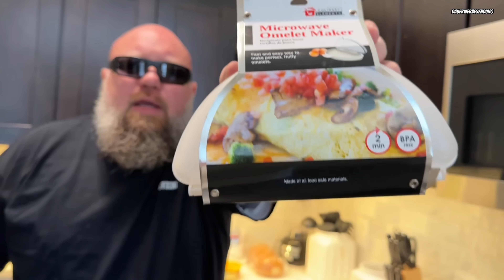Omelett aus der Mikrowelle ? Bobby Checkt - 030 BBQ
Heute gibt es ein kurzes Bobby Checkt.
Wir testen ein Omelett aus der Mikrowelle.
Geht das ? Schmeckt das ? Kann das was ?

Viel Spaß !

Werde Mitglied der 030 BBQ Crew und unterstütze den Kanal 💓

Dieses Video wurde unterstützt durch Produktplatzierung/ Werbung

Equipment für Grillplatz und Küche und viele nützliche Helfer
bekommt Ihr bei unserem Partner GEFU:

* Ab 15€ Warenwert

Zutaten:
Ei
Tomate
Provolone
Salami

Gewürze von der Spicebar:
Icke
Atze

Strassenklamotten von KMB könnt ihr hier bestellen :
‼️... und mit dem Code

Wenn Ihr bei Amazon bestellt, dann geht doch über einen unserer Links und unterstützt unseren Kanal !

+ Thermapen MK4
+ Trennspray Fettspray
+ Stanley FATMAX Werkzeugwagen

Offline findet Ihr eine kleine Auswahl unserer Saucen und ein wenig Merch ( Shirts nur Online) hier:
030 BBQ PickUp Point
Berliner Str. 20
10715 Berlin

Ick freue mich über Eure Kommentare und Anregungen!